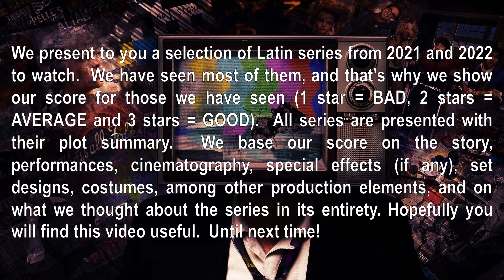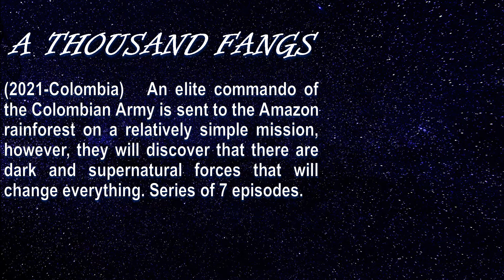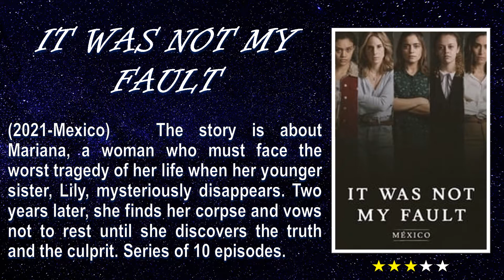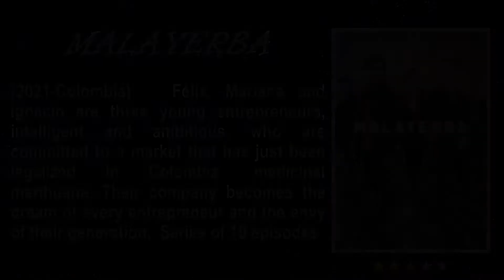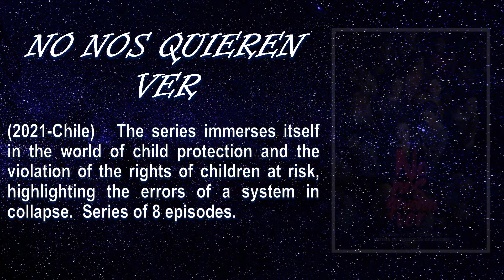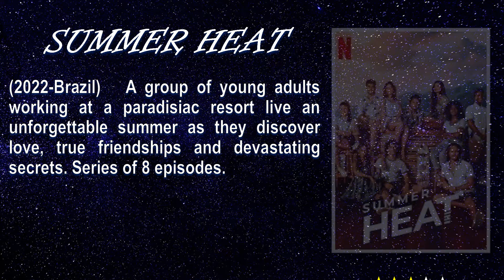LATIN SERIES OF 2021 & 2022 TO WATCH!! - Plot summaries and our scores.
We present to you a selection of Latin series from 2021 and 2022 to watch.  We have seen most of them, and that’s why we show our score for those we have seen (1 star = BAD, 2 stars = AVERAGE and 3 stars = GOOD).  All series are presented with their plot summary.  We base our score on the story, performances, cinematography, special effects (if any), set designs, costumes, among other production elements, and on what we thought about the series in its entirety. Hopefully you will find this video useful.